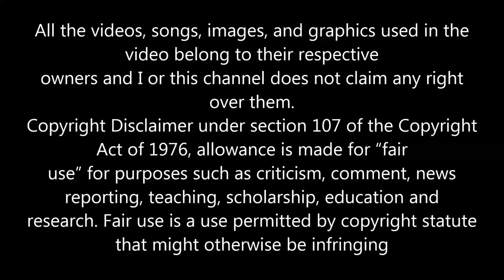TREVOR HARTLEY HANGING AROUND